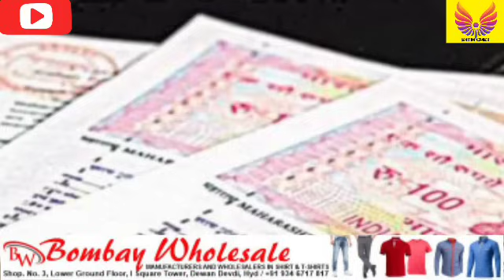Health Cards | Cooking Oil Rates | Hydra Progress | Land Price | Pani Pori | Sitaraman | Iran Israel